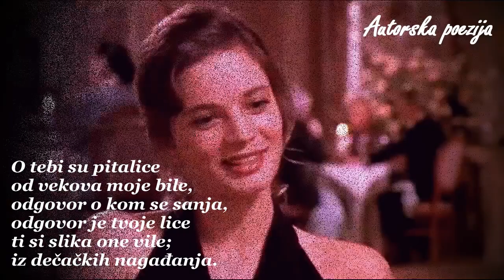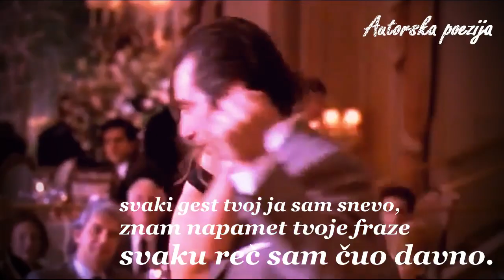Mi se čudno razumemo − Stanislav Vinaver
Mi se ćudno razumemo

Mi se čudno razumemo
ko dva bola, ko dva vala
ko dva mosta u otkrića:
ja te volim čudno, nemo,
ti si ona čudna mala,
mašta drevna moga bića.

O tebi su pitalice
od vekova moje bile,
odgovor o kom se sanja,
odgovor je tvoje lice
ti si slika one vile;
iz dečačkih nagađanja.

I svi stari snovi, evo
polagano nadolaze
ko da ide vreme tavno;
svaki gest tvoj ja sam snevo,
znam napamet tvoje fraze
svaku reč sam čuo davno.

Stanislav Vinaver
scene i muzika iz filma "Scent of a Woman"